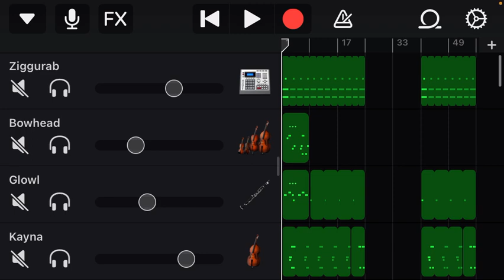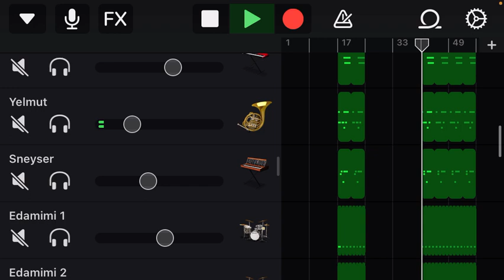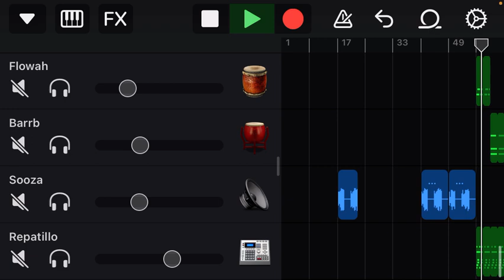Amber Island GarageBand Cover (MSM)